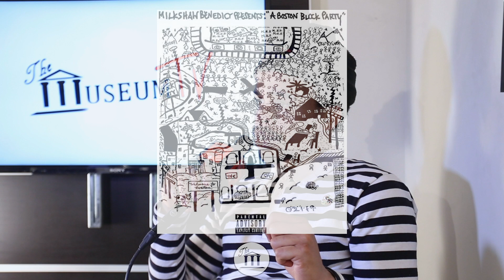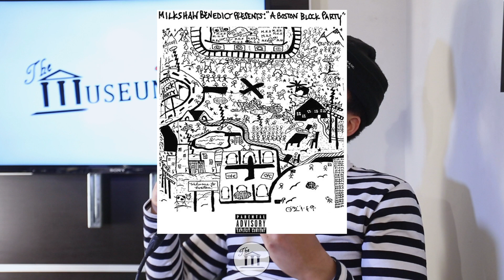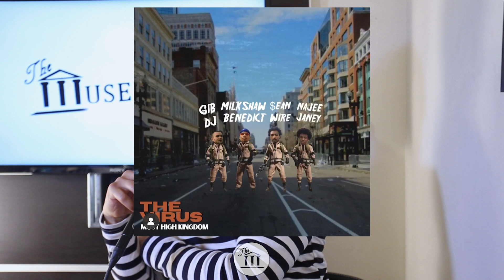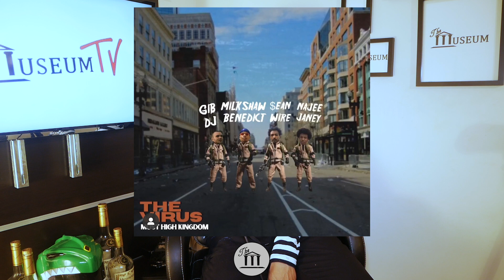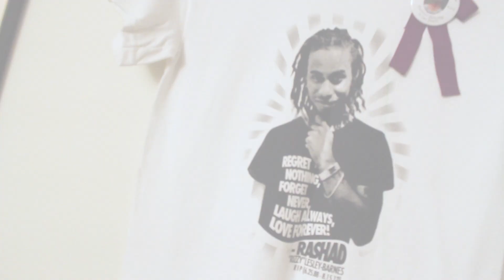Milkshaw Benedict talks Funk Inspiration, Most High Kingdom, Being Overlooked & "The Virus"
YURRRRRRPPPP! Boston's Milkshaw Benedict is a High Energy Story Teller known for his show performances & ability to black out on a beat. As Most High Kingdom's CEO, he and his team have had a Lasting Impression on this Urban Creative Community growing in Boston. The collective doesn't make your typical main stream music but their diversity and attention to detail keeps their name Growing. Milkshaw Benedict pulls upto TheMuseum to talk his project "Boston Block Party", his Funk Inspirations, Most High Kingdom, Being Overlooked & the Creation of the collective's Big Tune, "The Virus". "Exhibiting The Culture's Stories."

Video was Directed/Edited By: @Le_GooLord

Milkshaw Benedict